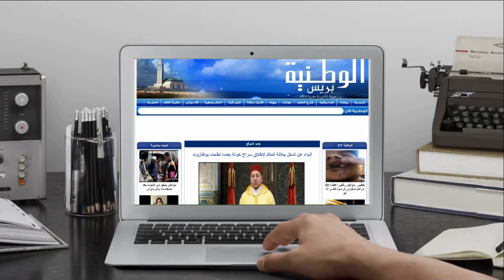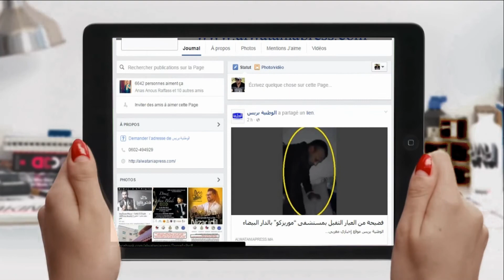الوطنية بريس - أسرة بدوار الصافي بالمحمدية تستغيث بالملك ضد حكم بالإفراغ